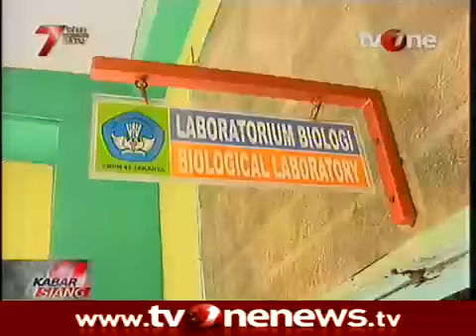Polisi Periksa 12 Saksi Terkait Dana Siluman UPS - DUPE 7 Maret 2015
Penyidik polda metro jaya mulai memeriksa sejumlah saksi terkait laporan dugaan tindak pidana korupsi UPS yang menjadi polemik antara guberur DKI Jakarta dan DPRD DKI. Hingga, Jum'at (6/3) kemarin polisi telah memeriksa 12 orang saksi.